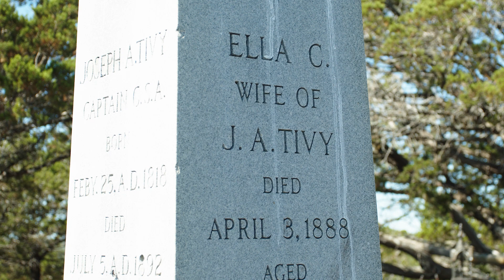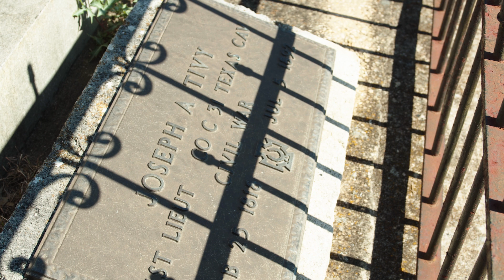Tivy Mountain 2020 | Tivy High School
For the Class of 2020.